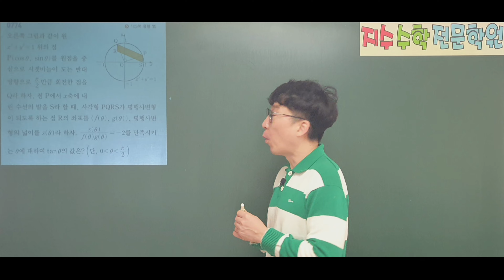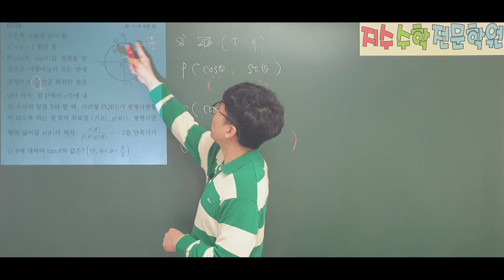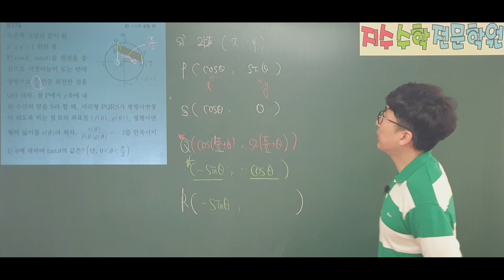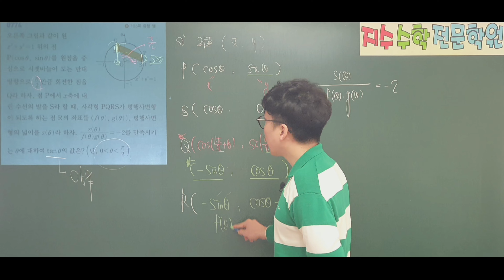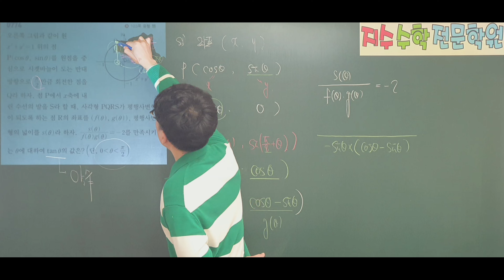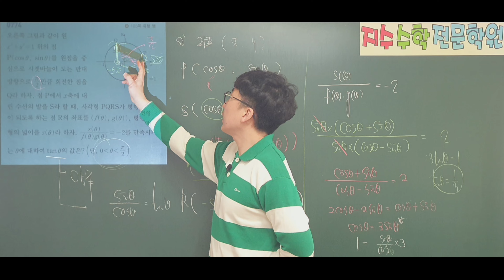쎈수학1 774